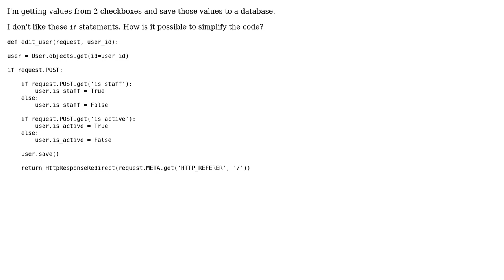Storing values from checkboxes in database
With thanks & praise to God, and with thanks to the many people who have made this project possible! | Content (except music & images) licensed under CC BY-SA | Music | Images & others | With thanks to user user152041 user t3chb0t user Du D. and the Stack Exchange Network Trademarks are property of their respective owners. You are responsible for your own actions.